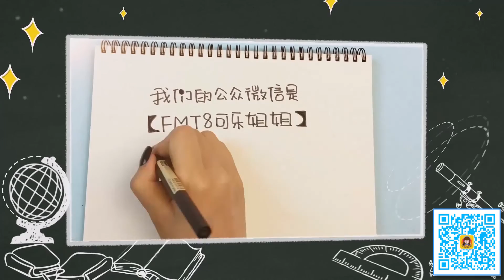【可乐姐姐学画画】蜡笔小新和小葵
一起来画蜡笔小新和小葵吧！